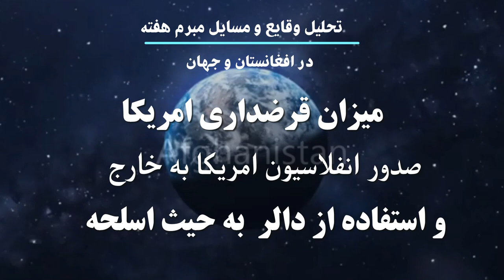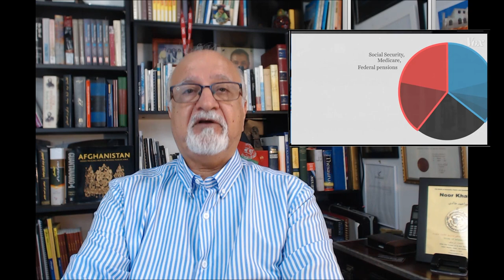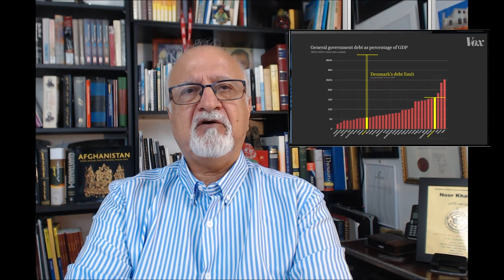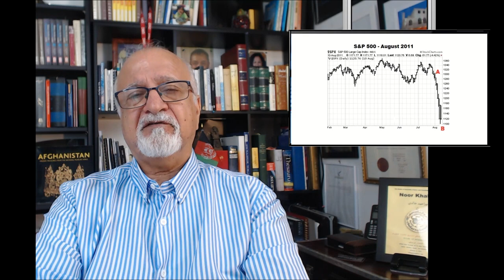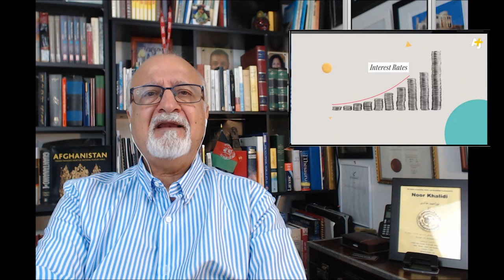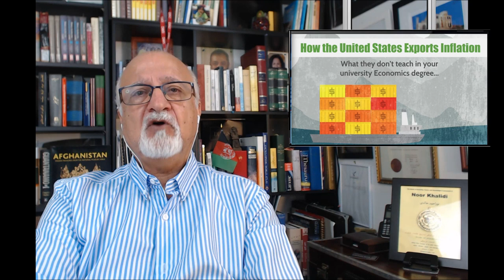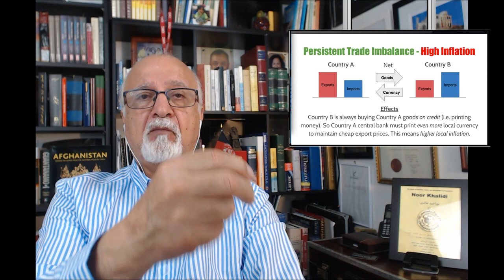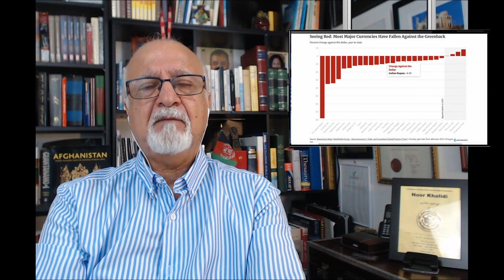آیا دولت امریکا با خطر افلاس مواجه است؟ استفاده از دالر به مثابه اسلحه چه خطراتی در پئ دارد؟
میزان قرضداری دولت امریکا چه اندازه است؟
آیا دولت امریکا با خطر افلاس مواجه است؟
چگونه امریکا انفلاسیون خودرا به خارج صادر کرده اقتصاد سایر کشور ها را با خطر مواجه میکند؟
استفاده از دالر امریکایی به مثابه اسلحه چه خطراتی در پئ دارد؟
آیا موقف هژمونی اقتصادی و سیاسی امریکا در جهان با خطر مواجه است؟
آیا جهان بسوی چند قطبی شدن مراکز قدرت حرکت میکند؟
در این ویدیو به این سوالات پاسخ داده شده است.